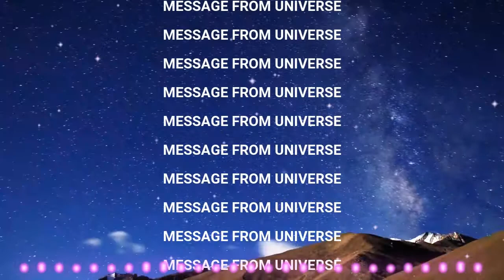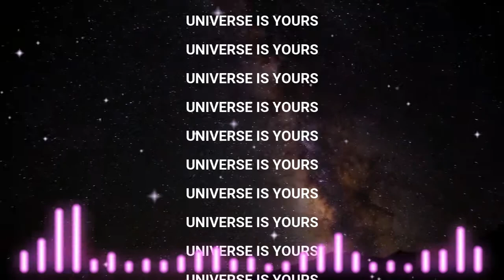GOD MESSAGE TODAY 💌 यूनिवर्स ने आपको पुकारा हैं 🔴🔥💗😍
This is video will give you today's universe message. This is urgent message from god. This is todays divine message. This is one of the secret urgent message from god. This message is god blessings. This is divine connection message from god.
universe message of today,
urgent message from god for you today,
divine message of today,
god blessings message,
the secret urgent message from god,
divine message,
divine connection,
god message for me today,
divine connection message,
universe message,
god's message for me right now,
spiritual mindfulness,

Written & Narrated by with Love,
Supriya Gade